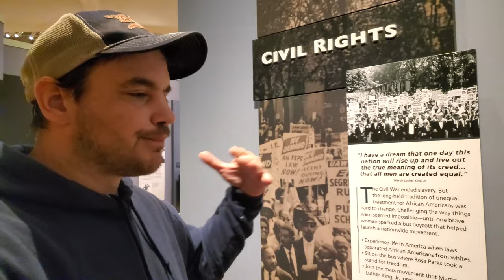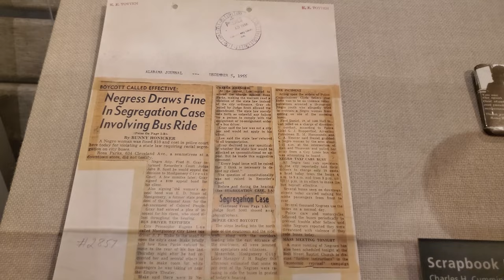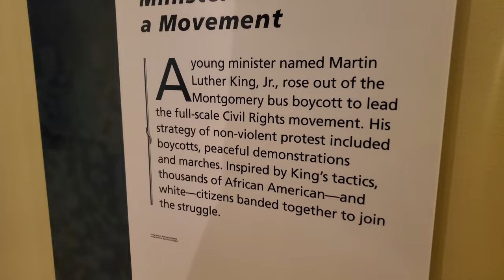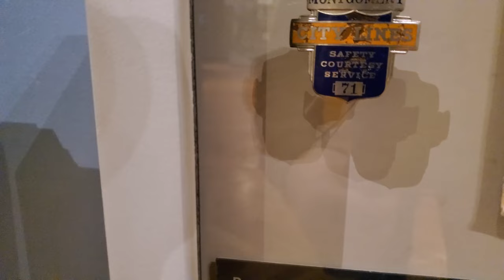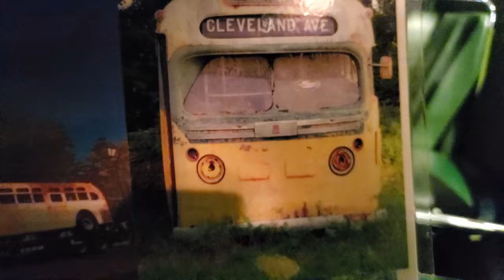They Found the Rosa Parks Bus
Bus #2857 was retired in the early 1970s, Roy H. Summerford of Montgomery bought it and used it as a tool shed for many years not knowing what an incredible piece of history he had.